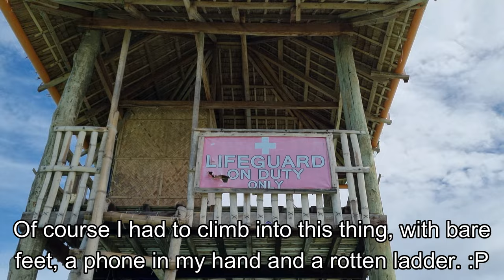The Floating Cottage and the Escalante Sandbar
Not so far to the East of Sagay there is a town called Escalante. From there you can rent a so called "floating cottage". This is just a pontoon entertainment boat and so we decided to do this the entire day. The nice thing about this trip is that it will take you to a locally known sandbar that falls dry during low tide and submerges again (at least 1.5 meters I saw) within 6 hours. The waters are crystal clear, there is a lot of entertainment on the boat and there is nothing more nicer than on a warm day to take the plunge. Initially the weather seemed what dull, but not much later it cleared up nicely, definitely something to do if you ever visit Negros Occidental, one the western island in the Central Visayas.